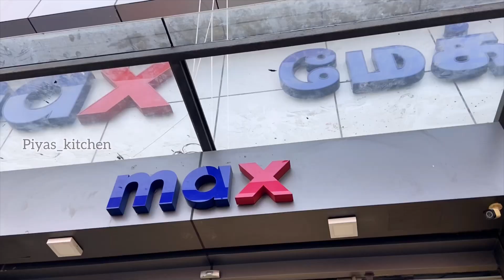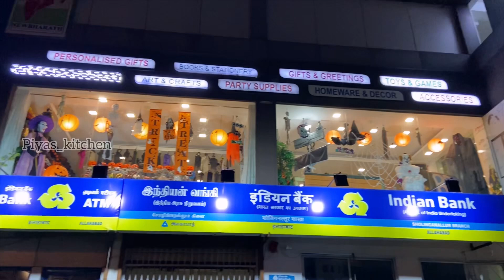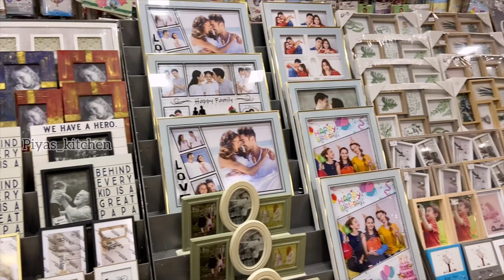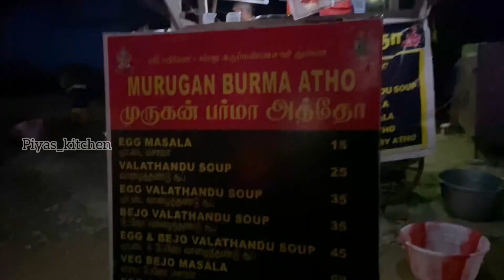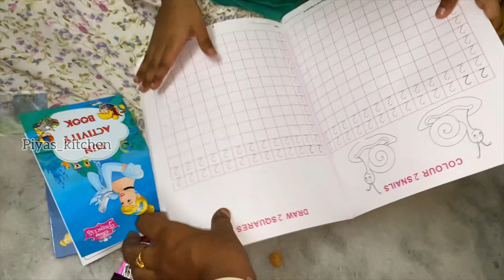Going to Amma Veedu After 15 months | சென்னை-ய சுத்தி பாக்க போறேன்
Products i used :
Sling bag
Flower Print Sling Bag
Trapeze Sling Crossbody Bag
Smart watch
Smart watch 2 ( this is the one i have but the colur is out of stock now )
Sonata watch
Rose Gold Dial Watch ( PRETTY ONE, eyeing this one for few months now. hope to buy it for my birthday )

iPhone 11

Camera i used

Mini tripod

Tripod Mount

Tripod 2

Memory Card

Hp Laptop

Things in My Kitchen
Stainless Steel Chopping Board
Anjarai Petti / Spice Dabba
Glass Spice Containers (big )
Glass Spice Containers ( small )
Knife Set
Oil Container Tray
Salt Jar Ceramic ( similar one )
Oil Container
Oil Container with Salt & Pepper Jar
Ghee Bottle
Oil Container ( i have 250 ml and this one is 500 ml capacity )
Staineless Steel Oil Pot
Plastic Water Bottle
Dinner Set ( white )
Plate Rack
Oil Dispenser
Wooden Spatula set with Holder
IFB Microwave
Mortar and Pestle
Mortar and Pestle ( big ) ( i didnt buy this online. buy from nearby stores for best price )

Whirlpool OTG

Kaff OTG ( this was my first choice )

Elica Chimney

Elica Hob

IFB Microwave

KENT Water Purifier - 15L

Kent Wall Mount ( this was my first choice )

Glen Induction Hob - Please check their website

Samsung Fridge

BinCrusher ( Food Waste Disposer )

Single Bowl Sink

Round Sink

Rotating Tap

Tap ( my favorite tap so far. we have this in our wet kitchen )

Alton Tap ( cheap & best )

Round sink tap